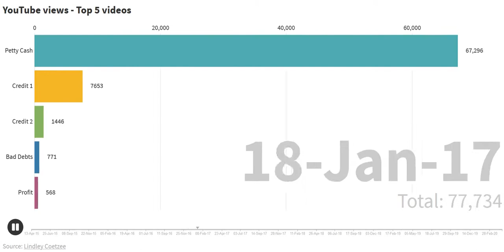My YouTube channels views of the top 5 videos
A racing chart showing my 5 most viewed videos on YouTube.